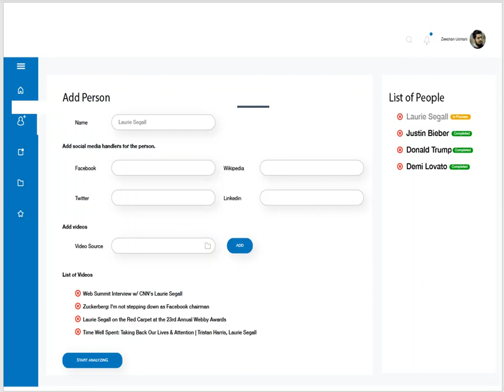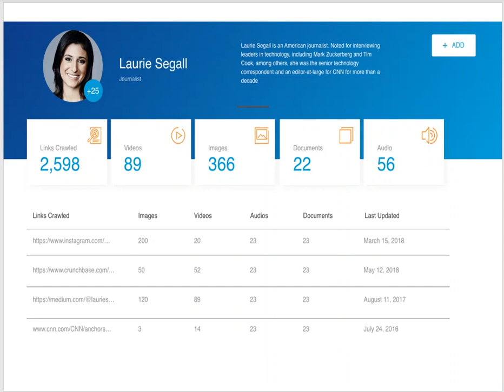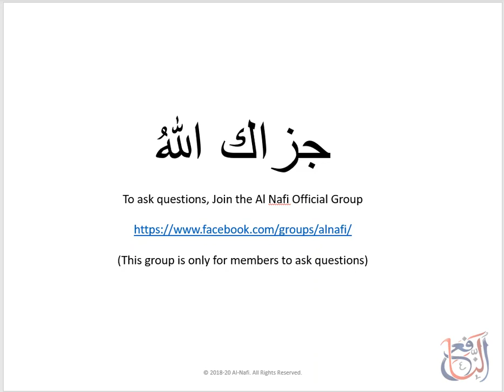Data Science Full Course | Data Science Course - Zeeshan Usmani Bonus Software 3 | Lecture 39